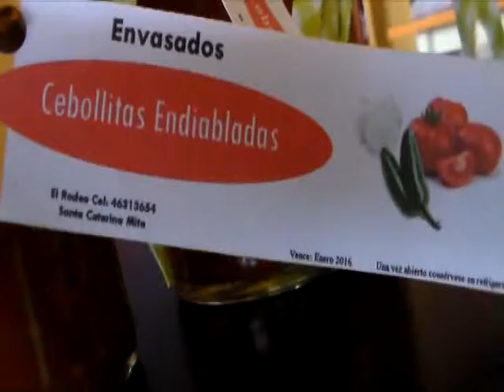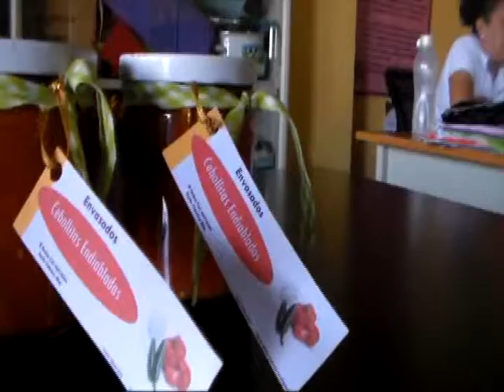Mujeres Realizan Productos Artesanales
Nilsa Vallejos, representante de la oficina de la mujer nos da a conocer los trabajos que realizan las mujeres emprendedoras en las diferentes aldeas del municipio.